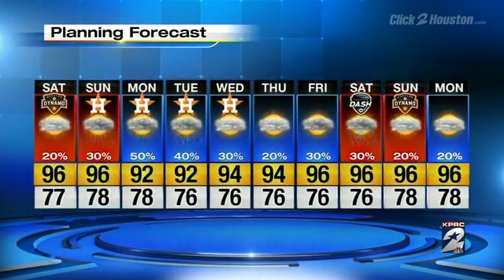Sweltering Saturday Ahead!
Khambrel Marshall has your forecast.